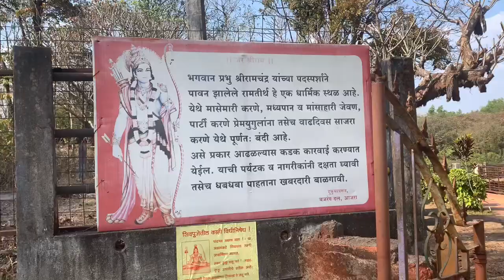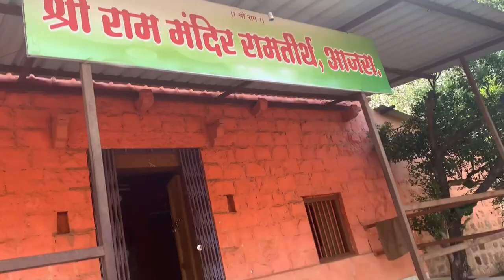चला आज आमचे शेत बघुया | आजरा - रामतीर्थ | Kolhapur Dieries | Day - 8 | Marathi vlog - 69